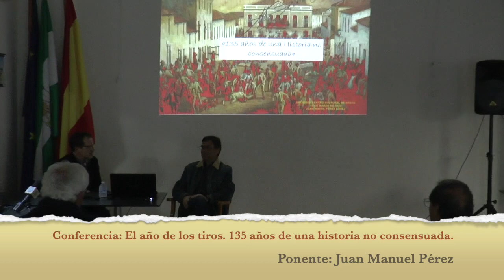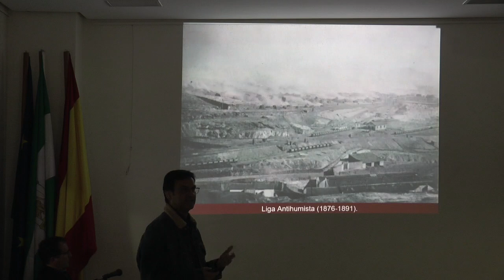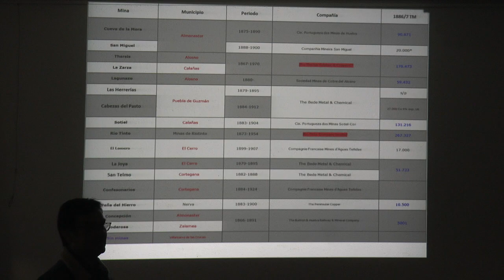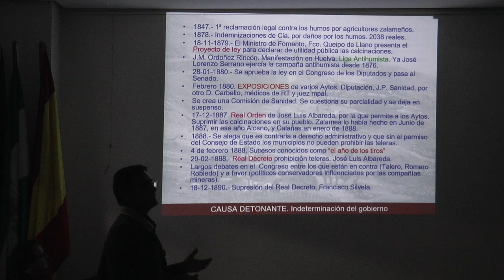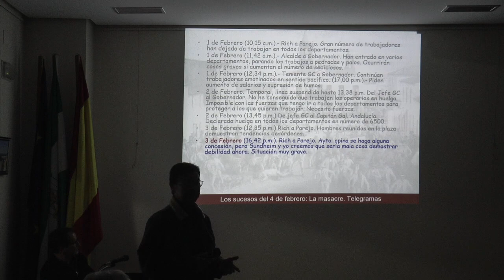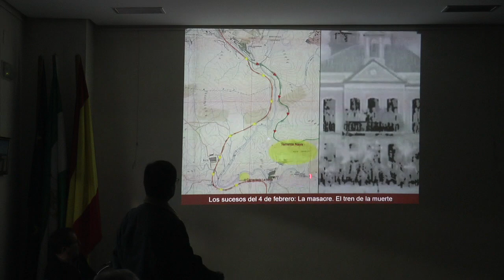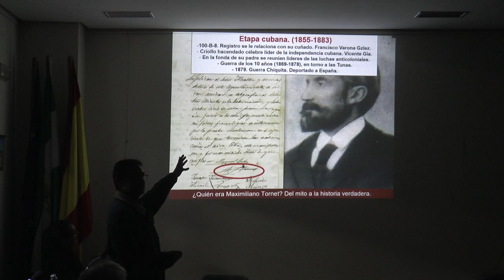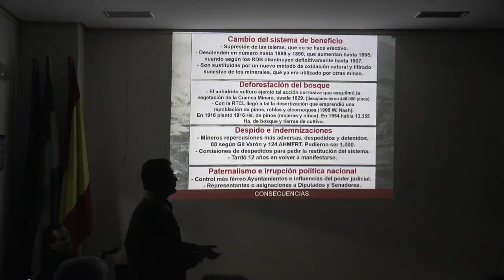Ponencia 'Año de los Tiros' y Socio de Honor a la Asoc. Antiguos Mineros en el Centro Cultural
Este vídeo trata de: Ponencia sobre el Año de los Tiros y Socio de Honor a las Asoc. Antiguos Mineros en el Centro Cultural de Nerva.